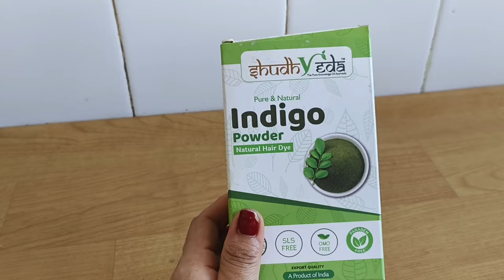आज तो सुबह सुबह कमाई हो गई 😍 । Best Indigo Powder । Amazon